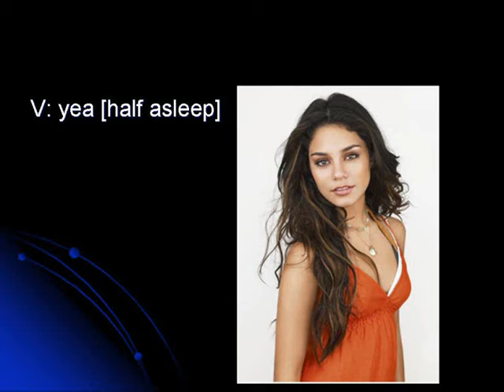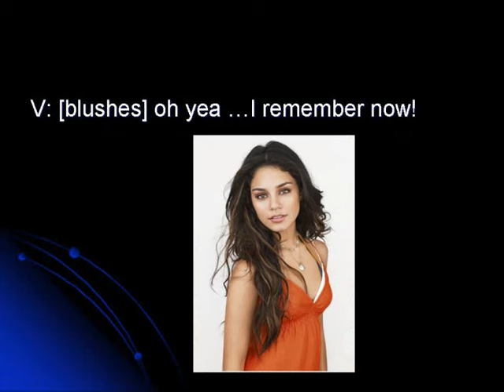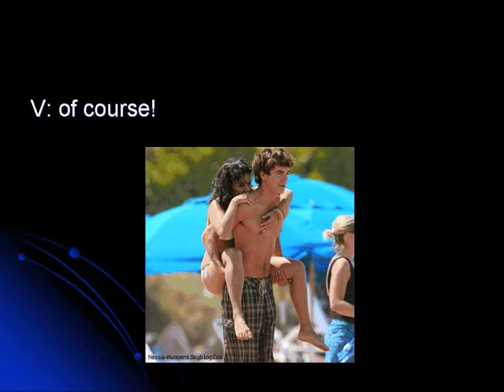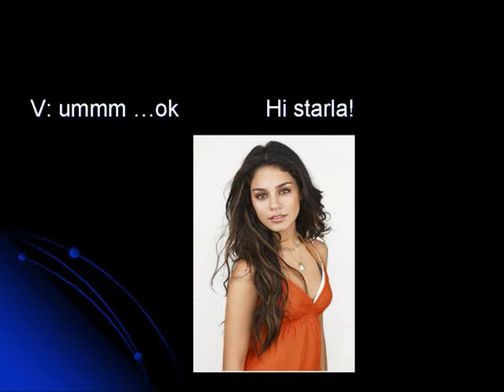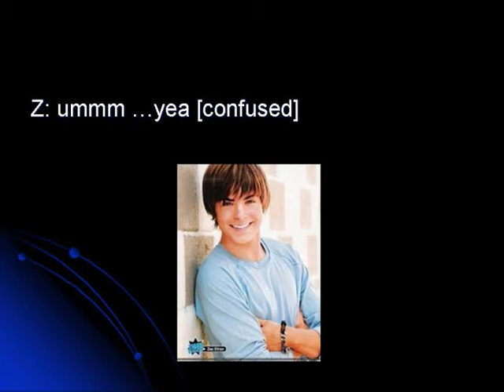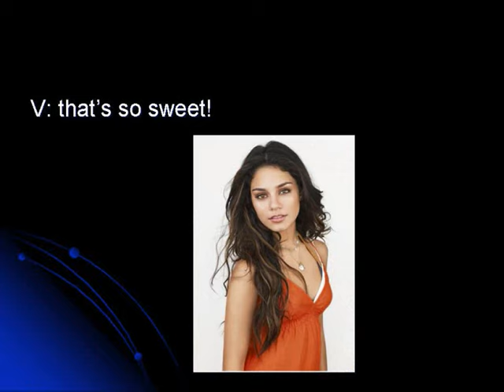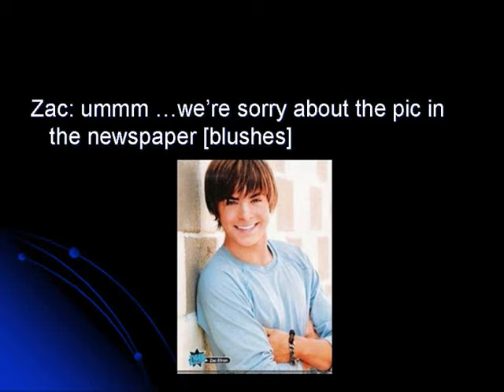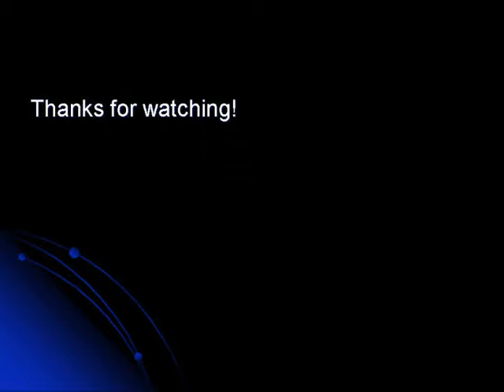Zanessa episode 9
okay, i am sooooo sorry you guys, i know i haven't uploaded in like.. forever

i have tryed to upload twice, youtube rejected this Vid tho

anyway please comment!